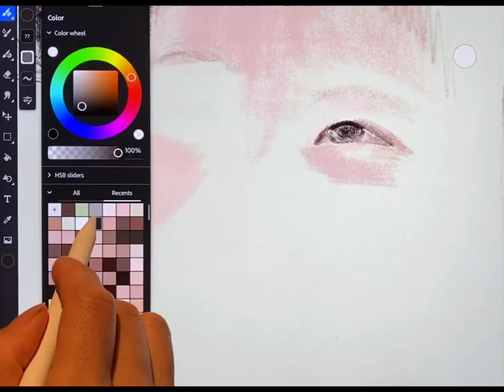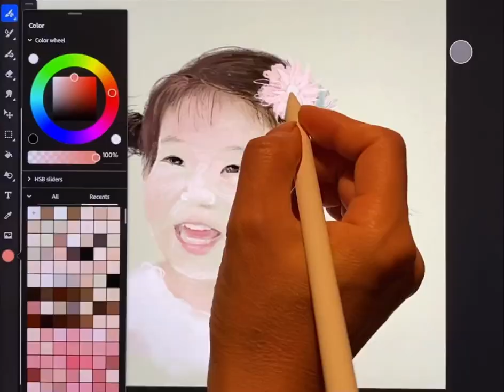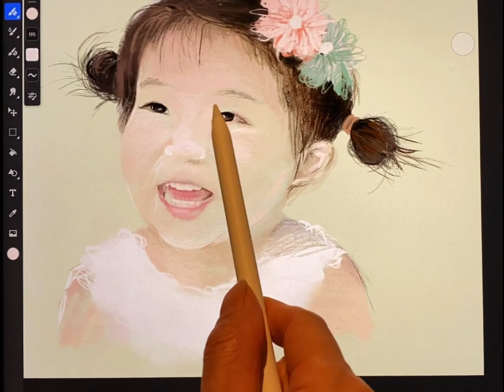iPad drawing- I am two years old! -commission work(YoungWilliamsArt)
A progressive drawing of "Smile", one of many works of art developed by Deep Stitch Digital Art.

Tools:
- Apple Pencil (2nd Gen.)
- IPad Pro 12.9" (5th Gen.)
- DJI Osmo Mobile
- Adobe Fresco
- Camtasia
- Adobe Premiere